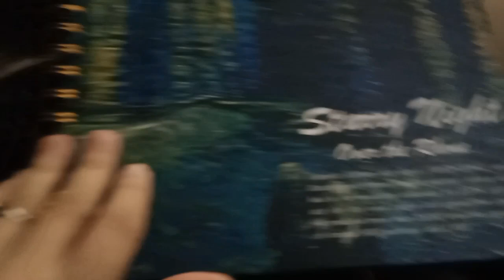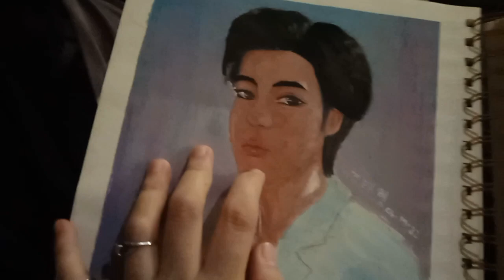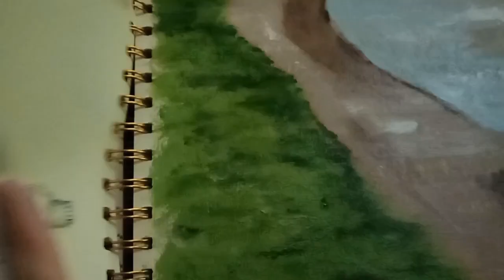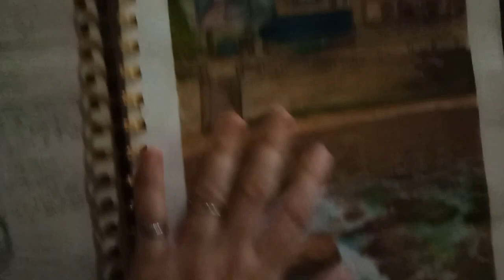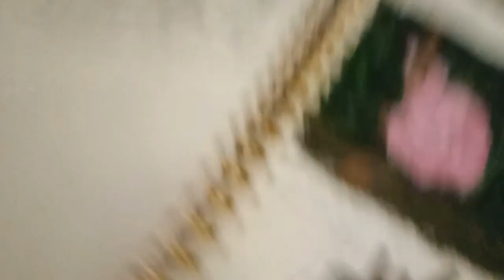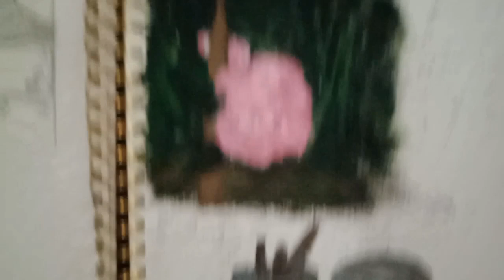Sketchbook Tour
Hi~